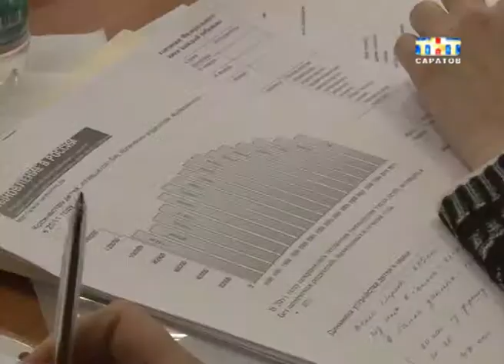России важен каждый ребенок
России важен каждый ребенок. Проект с таким названием сегодня презентовали в региональном отделении партии "Единая Россия". О том, что сироты и оставшиеся без попечения родителей дети должны жить лучше, в России заговорили одновременно со вступлением в силу "закона Димы Яковлева". Он запретил американским гражданам усыновлять воспитанников наших детских домов...